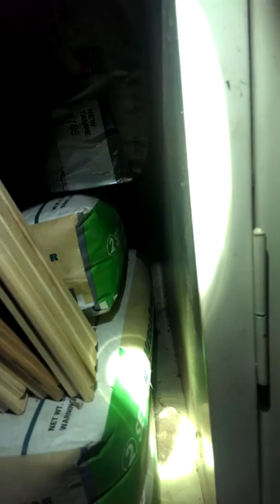Hunting Shrew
Mini schnauzers and Doberman hunting a shrew in the garage.